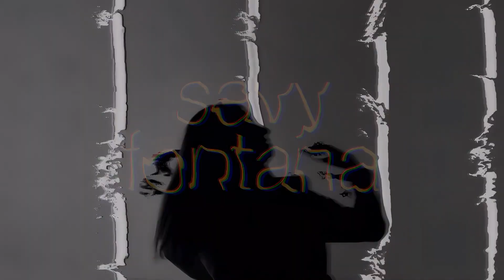MKMGA - Magazine Fort ft. Annette Vitetta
Music video by MKMGA performing Magazine Fort. MKMGA